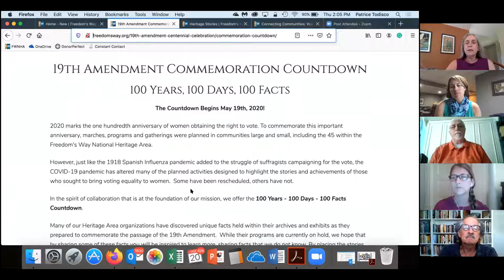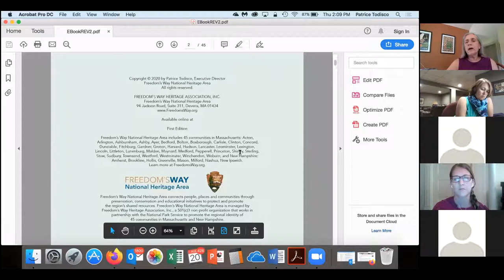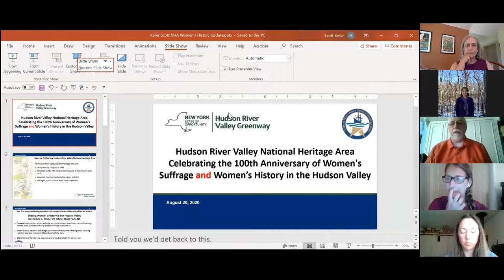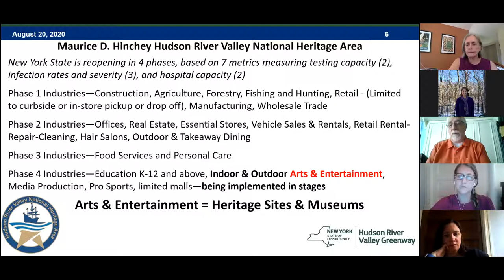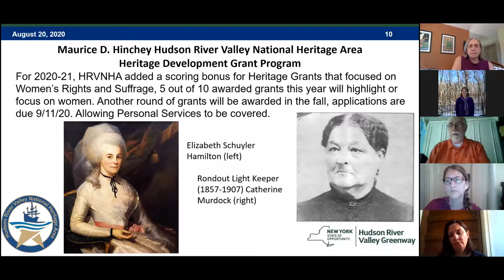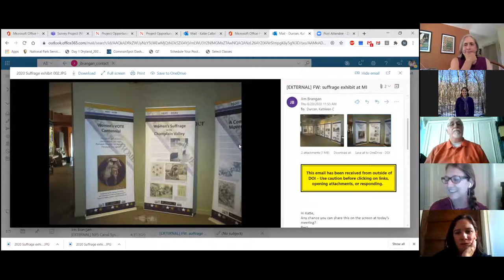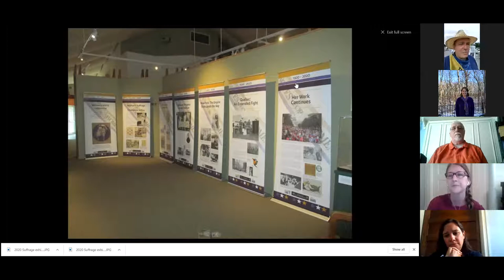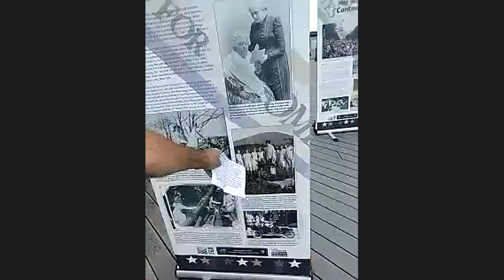19th Amendment & Women's Suffrage Call 8.20.20